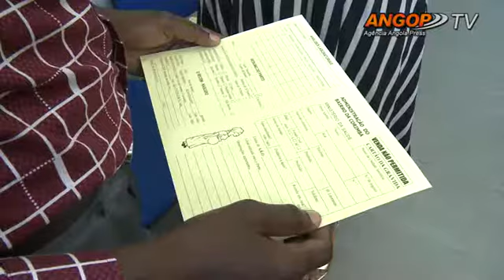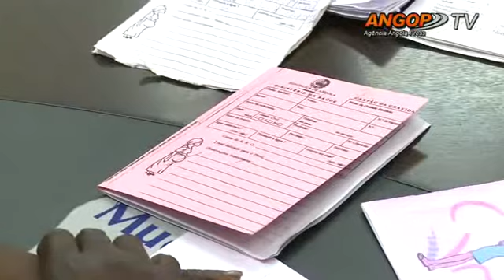Maternidades sem cartões de seguimento pré natal